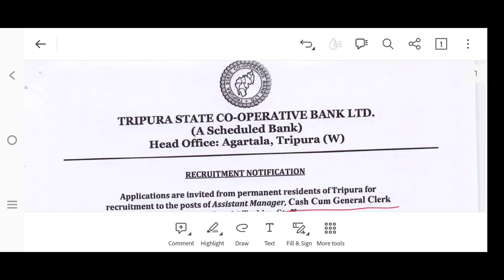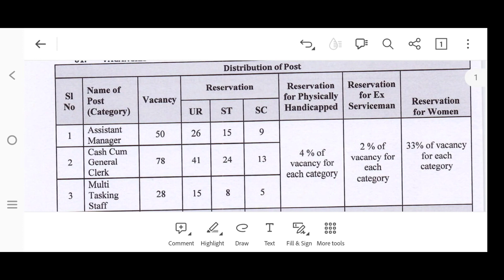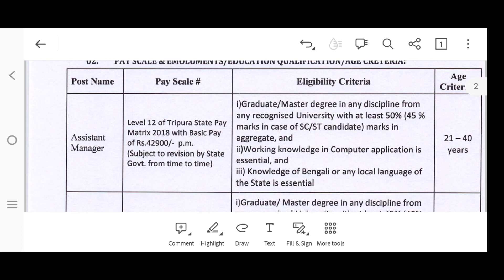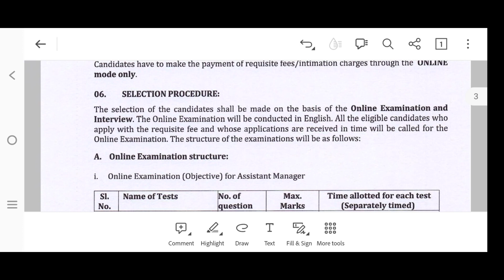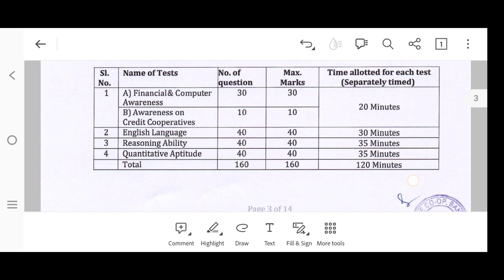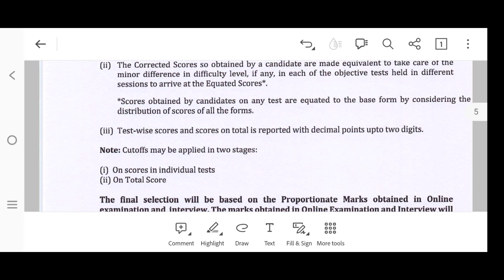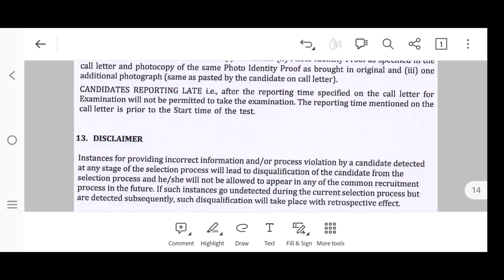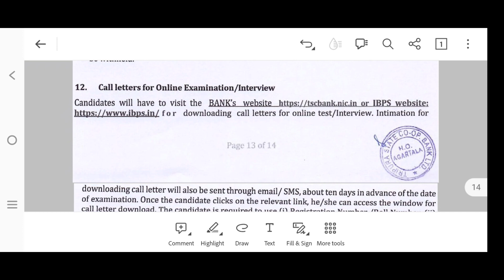Breaking : 156 posts in Tripura State Co-operative Bank | Syllabus and Salary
Hi Friends,

In this video of @tripurajournal channel we have covered new Job notification for Aspirants of Tripura. 156 posts of Assistant Manager, Cashier Cum Clerk and Multi Tasking Staff under Tripura State Co-operative Bank Ltd. We have discussed the Salary of 156 posts of Assistant Manager, Cashier Cum Clerk and Multi Tasking Staff under Tripura State Co-operative Bank Ltd. We have discussed Syllabus of exam of 156 posts of Assistant Manager, Cashier Cum Clerk and Multi Tasking Staff under Tripura State Co-operative Bank Ltd. We have discussed the eligibility for 156 posts of Assistant Manager, Cashier Cum Clerk and Multi Tasking Staff under Tripura State Co-operative Bank Ltd.

We make videos on:
Tripura Exams
Motivational Videos
Motivational Speaker